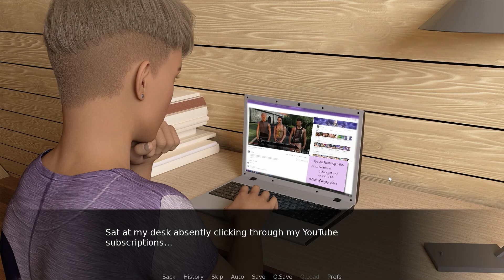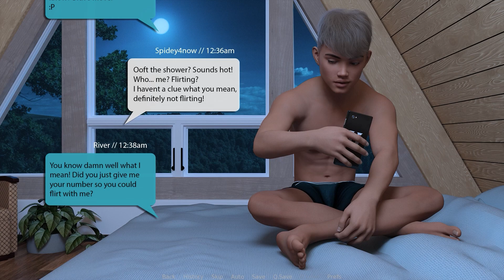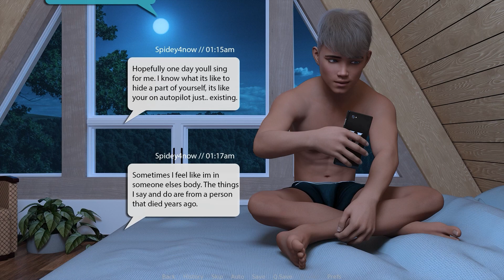New Hope - Ep2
Playthrough of gay visual novel